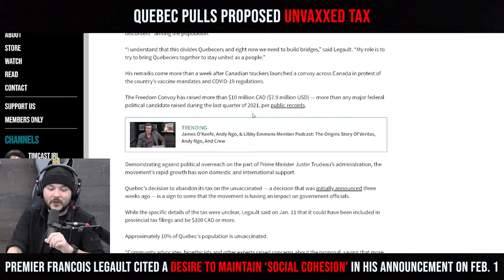Quebec Pulls Proposed Unvaxxed Tax